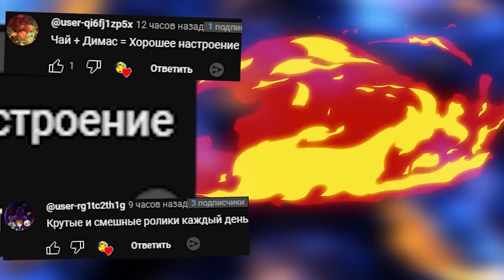КАКОЙ МОНСТР САМЫЙ КРУТОЙ В ГАРРИС МОД ОБЗОР МОДА GMOD Garten Of Banban COOP SCP ► Garry's Mod